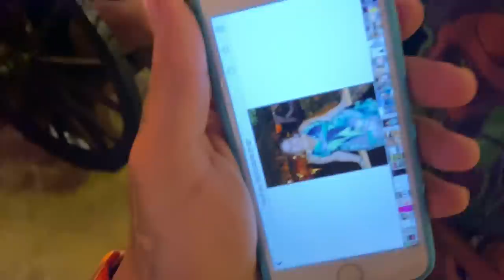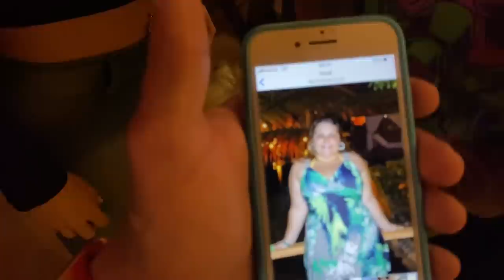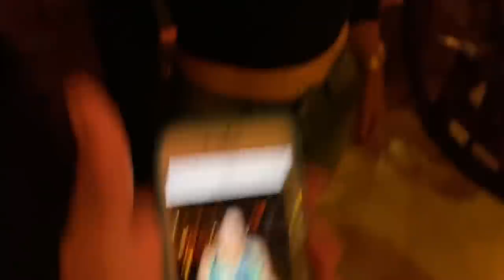ELA MOTIVOU O FABRIZYZZ I PERDEU MAIS DE 30 KILOS